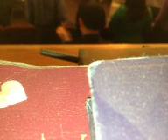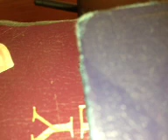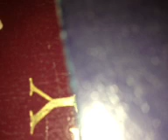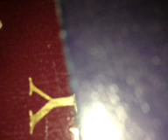IDDPMIKEnVivo 12-30-2012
with the Ustream Mobile App